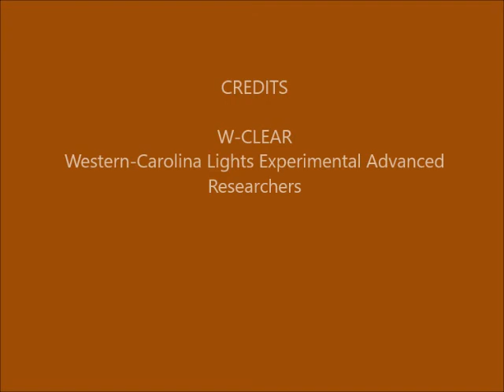Brown Mountain Lights Camera 1A March 31 - April 01, 2017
Dusk-to-dawn 30-second images. Partly cloudy early bur Jupiter seen rising at the very start, between clouds.  Then becomes clear below the cloud deck, with stars rising at angles.  No anomalies seen that appear on both Camera 1A and Camera 1B, so not likely real. Light on Cam 1B on the 181 ridge is apparently an artifact in the camera since it does not appear on Cam 1A.